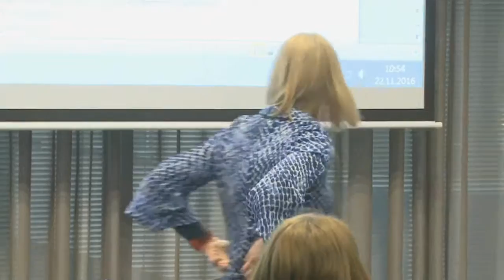Kysymyksiä, koulutustilaisuus terveydenhuollon hoitoilmoitusrekisteristä (Hilmo)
Koulutustilaisuus terveydenhuollon hoitoilmoitusrekisteristä (Hilmo)